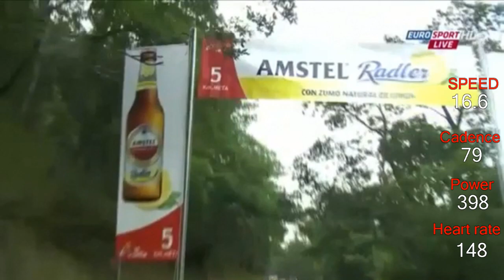WATTS Froome Vuelta 2014 Puerto de San Lorenzo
Froome's power data during the 16th Stage of the Vuelta a España.
Great attack at 4'49" !